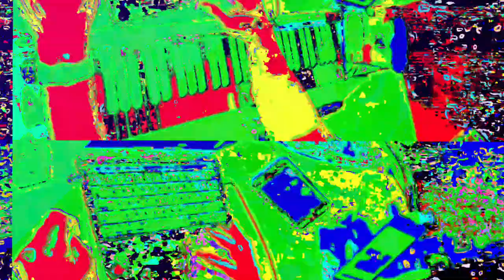[EPILEPSY WARNING] Movie 23 05 30 09h40m14s